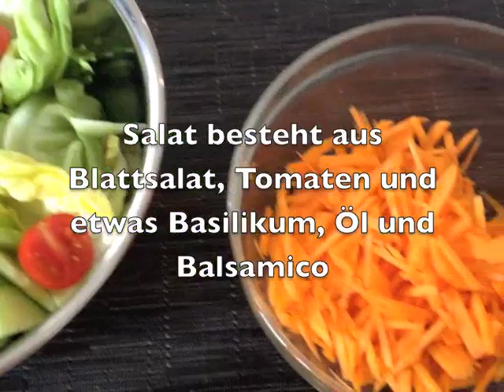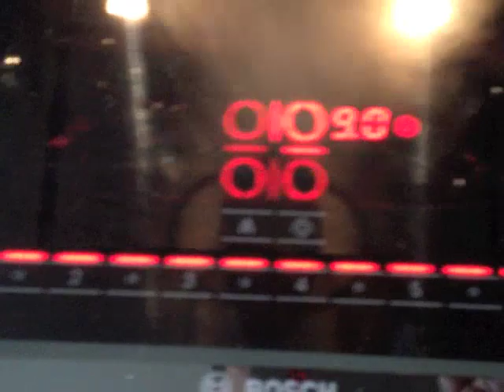Usbekische Speise - Plow - selbst kochen lernen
Spirituelles Kochen: Usbekische Küche mit Vadim Tschenze – PLOW – Nachkochen lohnt sich! Mit Rezept!